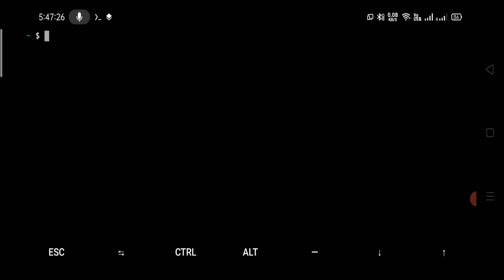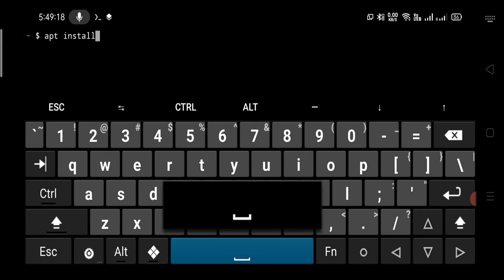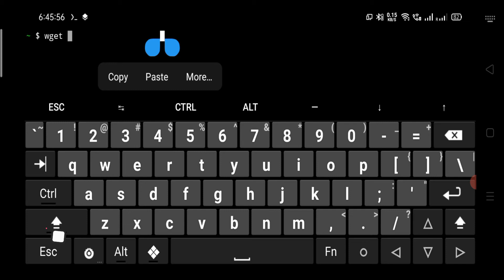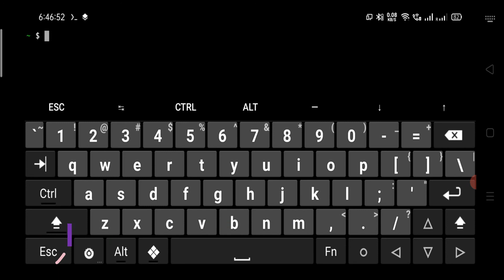Download any file using Termux | Powerful Terminal 2021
Termux combines powerful terminal emulation with an extensive Linux package collection.

• Enjoy the bash and zsh shells.
• Manage files with nnn and edit them with nano, vim or emacs.
• Access servers over ssh.
• Develop in C with clang, make and gdb.
• Use the python console as a pocket calculator.
• Check out projects with git.
• Run text-based games with frotz.

At first start a small base system is downloaded - desired packages can then be installed using the apt package manager. Access the built-in help by long-pressing anywhere on the terminal and selecting the Help menu option to learn more.

Termux is an Android terminal emulator and Linux environment app that works directly with no rooting or setup required. A minimal base system is installed automatically - additional packages are available using the APT package manager.

Secure. Access remote servers using the ssh client from OpenSSH. Termux combines standard packages with accurate terminal emulation in a beautiful open source solution.

Feature packed. Take your pick between Bash, fish or Zsh and nano, Emacs or Vim. Grep through your SMS inbox. Access API endpoints with curl and use rsync to store backups of your contact list on a remote server.

Customizable. Install what you want through the APT package management system known from Debian and Ubuntu GNU/Linux. Why not start with installing Git and syncing your dotfiles?

Explorable. Have you ever sat on a bus and wondered exactly which arguments tar accepts? Packages available in Termux are the same as those on Mac and Linux - install man pages on your phone and read them in one session while experimenting with them in another.

The information provided by CiTech Tutorials (“we,” “us” or “our”) (the “Channel/Site”) is for general informational purposes only. All information on the Site is provided in good faith, however we make no representation or warranty of any kind, express or implied, regarding the accuracy, adequacy, validity, reliability, availability or completeness of any information on the Site. UNDER NO CIRCUMSTANCE SHALL WE HAVE ANY LIABILITY TO YOU FOR ANY LOSS OR DAMAGE OF ANY KIND INCURRED AS A RESULT OF THE USE OF THE SITE OR RELIANCE ON ANY INFORMATION PROVIDED ON THE SITE. YOUR USE OF THE SITE AND YOUR RELIANCE ON ANY INFORMATION ON THE SITE IS SOLELY AT YOUR OWN RISK.